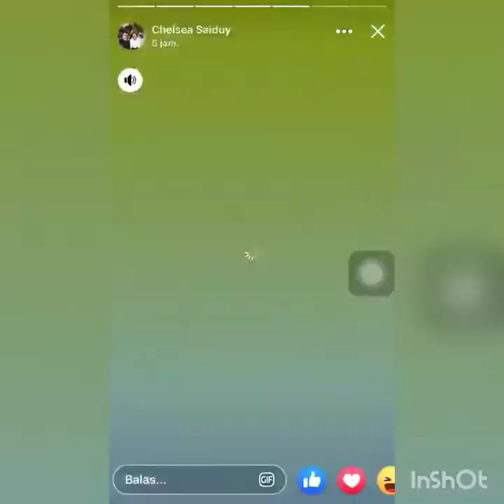KUMPILASI VIDEO BENCONG LUCU ASLI BIKIN SAKIT PERUT